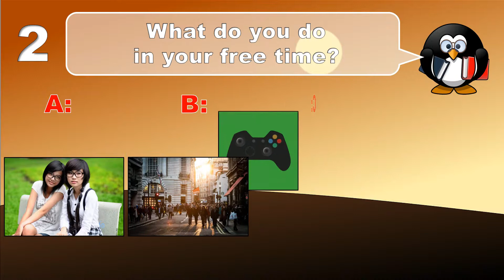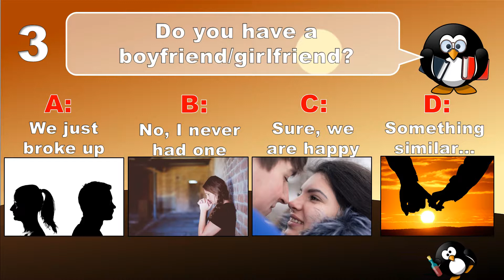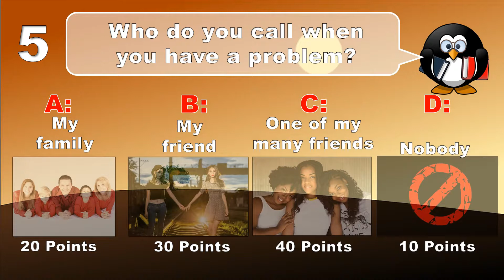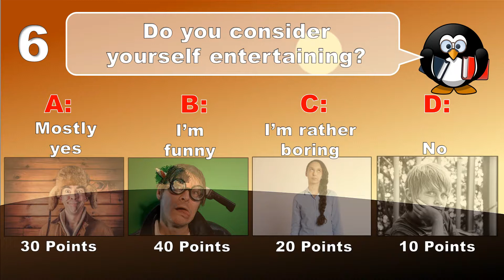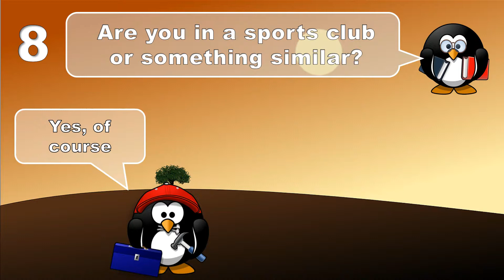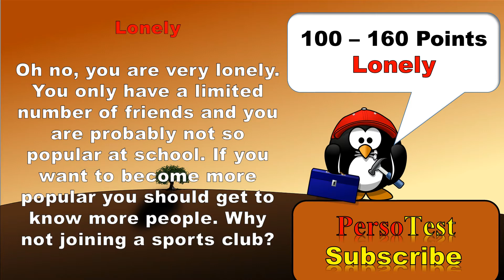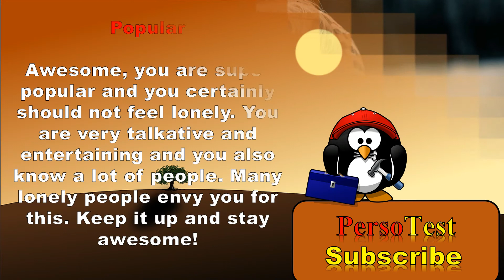✔ Are You Lonely? - Personality Test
are you lonely? why are you lonely? do you have no firends?

Hi Everyone,

Have fun!